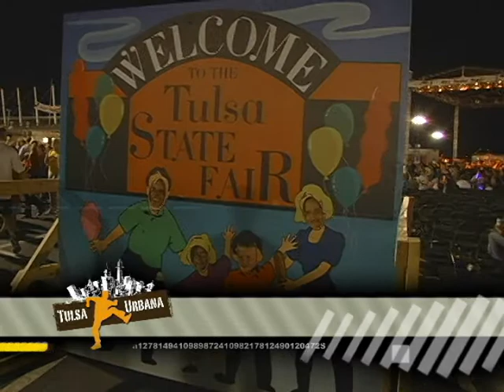D poca mother en la feria con tulsa urbana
luis  hernandez  solano  produce  tulsa  urbana  y  va  a  la  feria  estatal  en  tulsa  ok,  junto  con  su  equipo  de  produccion, talento, armando  dnegri    cooproductor  cesar  robledo. octubre 2008